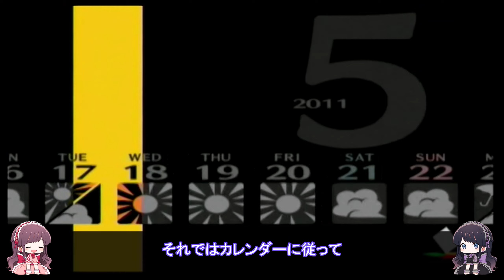【P4G】P4との違い 4月～6月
P4とP4Gの間違い探し
4月～6月

Illustration by RUKA
Yuki Nanami